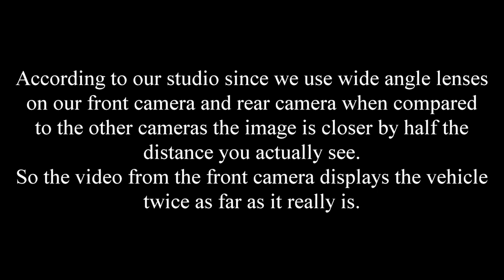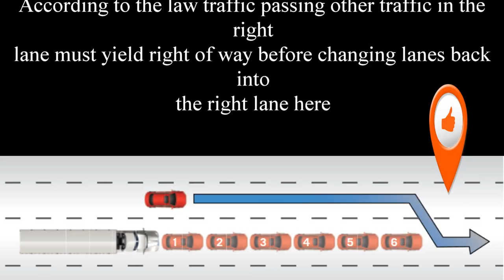GP Transco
Ai has this driver as a repeat offender for the violations we have listed. This is not his first encounter with the Safety Team. Like most of the younger truckers coming into the industry this one has no clue on how to drive safely and compliant. When he looks in the mirror and we are giving this driver the benefit of the doubt all he sees is a space so he thinks it's safe to come over.
Far from it. This driver left a space a car could not fit in safely.
This video is being forwarded to his safety department for review.